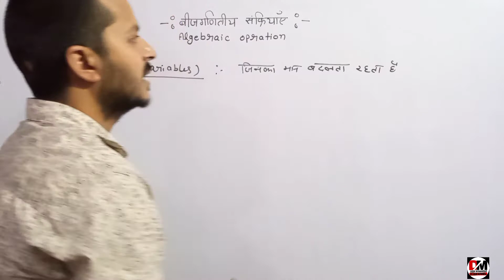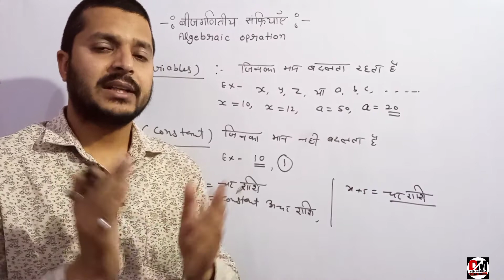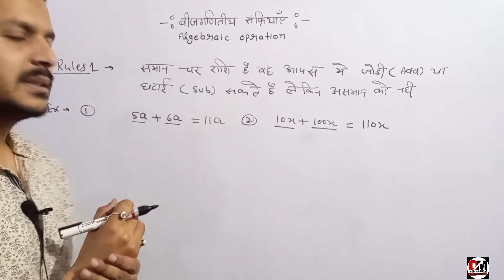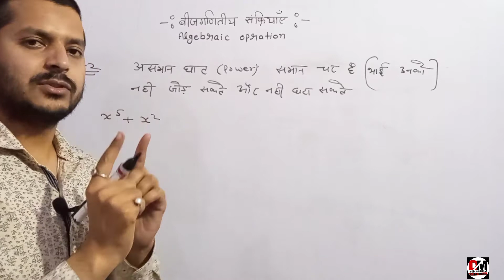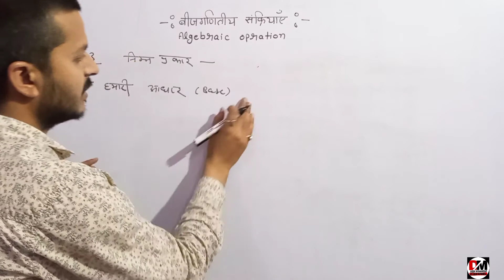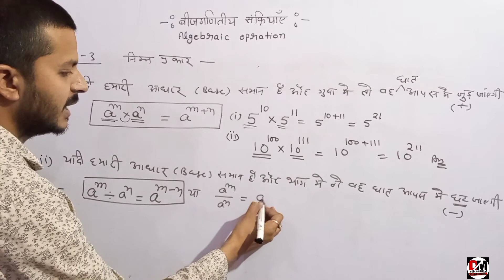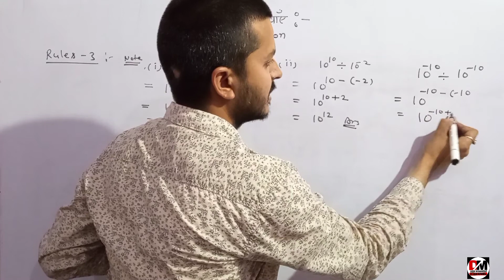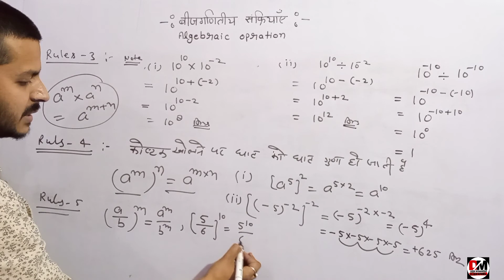Variable and constant full details | चर राशि व अचर राशि | algebraic opration | बीज गणितीय संक्रियाएँ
My video topic :- Zero to advance level mathematics
दूध पीता बच्चा भी सीख जायेगा अब maths । ये उन सभी बच्चो के लिया है किसी भी एग्जाम की तैयारी कर रहे है और उनको Math में कही न कही दिक्कत आती है या उनका basic math तैयार नही है जो सुरु से करना चाहते है । जिनको math का नाम सुनते ही डर लगता है ।
तो हो जाओ तैयार क्योकि इन सभी विडियो को देखने के बाद डर तुमसे खुद डर कर भागे गा और math तुम्हारे हाथो पर बिना पैन के हल होगा।
तो चलिए सुरु करते है अब
Zero se Hero तक का सफर क्योंकि maths तो सभी पढ़ते है आज कुछ हठ कर पढ़ते है।

BODMAS
 बोडमास
 Bodmas easy shorts trick
short tricks 20 sec
 Basic concepts of math 2021

दशंमलव भिन्न
Decimal fraction division
fraction
fractions
decimal
decimals
Zero to Advance level mathematics Basic concepts
Zero to advance level mathematics
Basic concepts of math
dm1
suru se math kaise sikhe
zero level se math kaise sikhe
basic maths in english
basic mathematics for physics
basic mathematics for physics neet
competitive maths classes in hindi
basic maths for competitive exams
basic maths all competitive exams

My videoi link:-

Motivational video All link:-

The channel you have visited DEEN MOHAMMAD is almost about motivational , inspirational and education ,
I want everyone to do something in life , I hope my videos are helping you.

Instagram dm04071990@gmail & DEEN MOHAMMAD